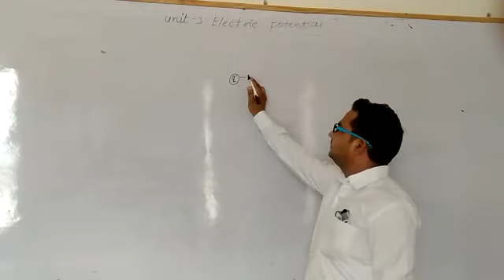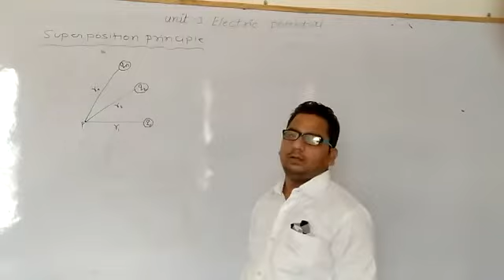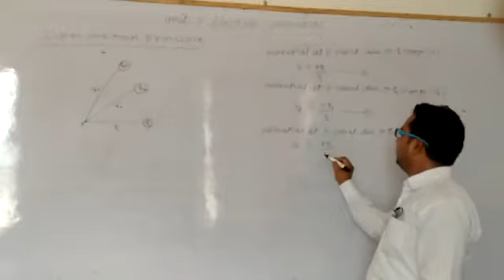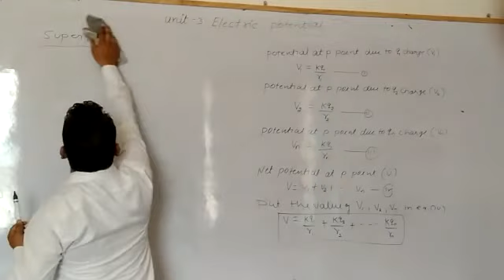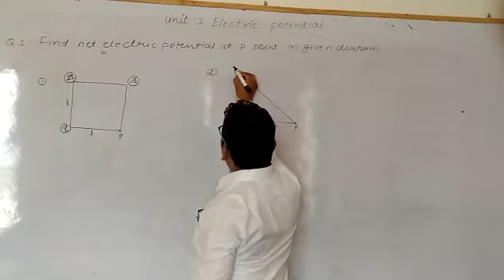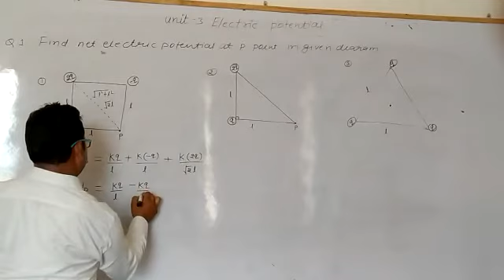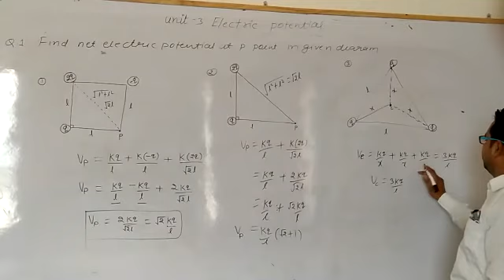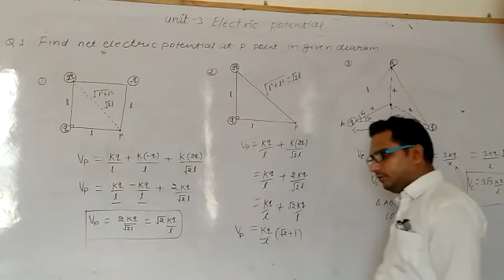Class 12th physic